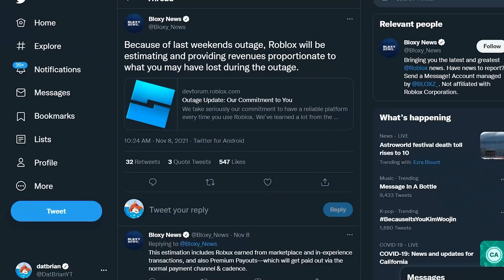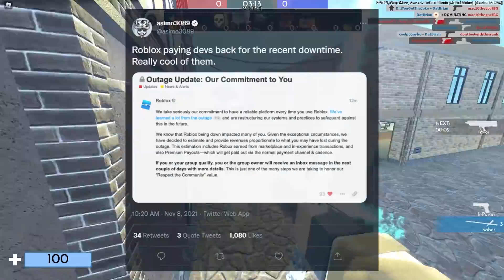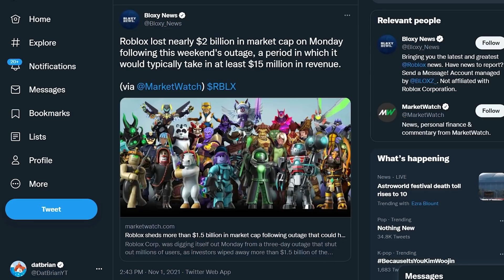Roblox just gave out some ROBUX for THIS..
Roblox has done the unthinkable and that is to give everyone Robux.

Roblox is giving you Roblox for recent Roblox 3 days outage for your item sales and group earning.  How do you qualify for this? Do I need to do anything to get this? How to get robux for your lost of earning? Watch the video and find out.

* Roblox Respect the Community
* Roblox Outage
* Roblox Outage Update
* Roblox Free Robux
* Roblox Standard
* Roblox Adjustments
* Roblox Message
* Roblox Message on Robux
* Roblox Compensate Robux
* Roblox Jailbreak